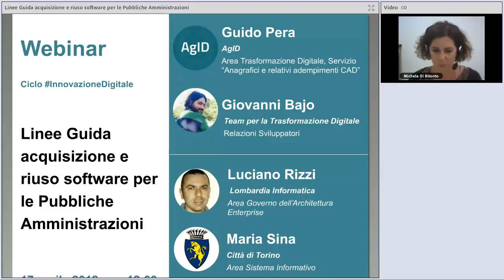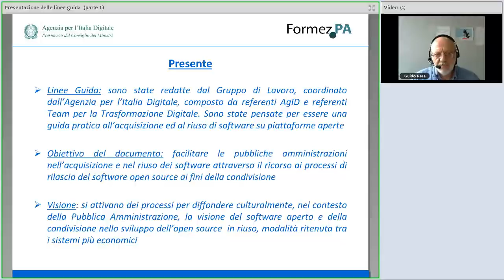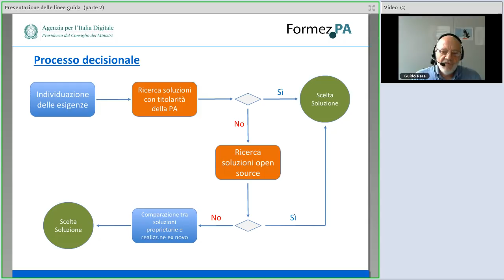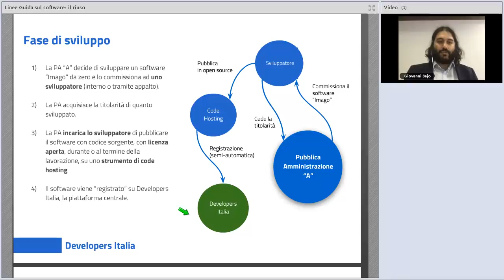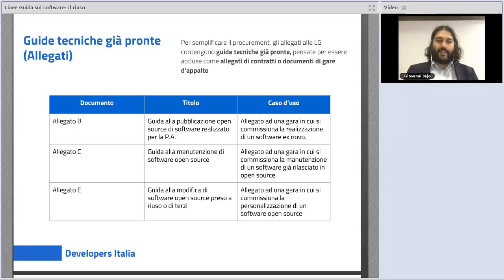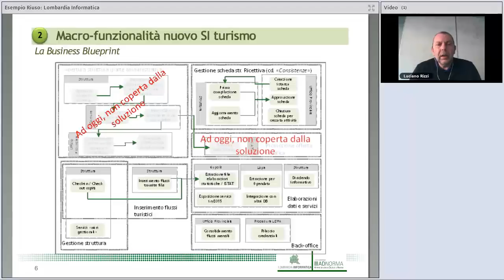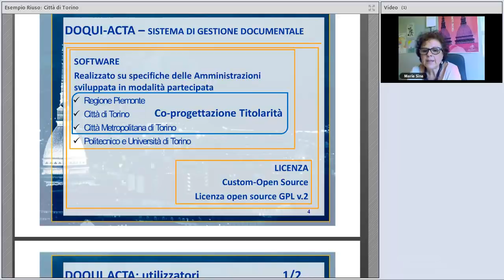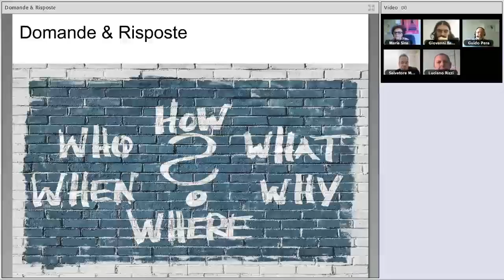Linee Guida acquisizione e riuso software per le Pubbliche Amministrazioni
Data: 17/04/2018

Descrizione:
Le Linee Guida sull'acquisizione e riuso dei software per le Pubbliche Amministrazioni sostituiscono la precedente circolare n. 63/2013, intitolata “Linee guida per la valutazione comparativa prevista dall’art. 68 del D.Lgs. 7 marzo 2005, n. 82 Codice dell’Amministrazione digitale” e relativi allegati. Il documento nasce da una stretta collaborazione tra AgID ed il Team Digitale con un grande obiettivo: provare un nuovo approccio per cercare di diffondere il modello del riuso, che fin dal 2005 il Codice dell’Amministrazione Digitale indica come necessario.

Sono stati definiti e descritti i processi, con indicazioni sulle licenze aperte, che le amministrazioni dovranno seguire sia nella fase di valutazione del software, sia nella fase di messa a riuso. Developers Italia è stata individuata come piattaforma di riferimento che va a sostituire il precedente Catalogo nazionale dei programmi riutilizzabili. Le Linee Guida sono corredate da allegati, documenti pratici pronti all’uso che possono essere presi in considerazione per la stesura dei capitolati di gara. Le Linee Guida sono attualmente in consultazione fino al 5 Maggio: durante il webinar si espongono i principali passaggi al fine di facilitare la prima lettura del documento stimolando il confronto.

Programma:
00:00:00 Accoglienza, Michela Di Bitonto (Formez PA)
00:04:00 Introduzione, Salvatore Marras (Formez PA)
00:08:28 Presentazione delle linee guida sull’acquisizione e riuso dei software per le Pubbliche Amministrazioni, Guido Pera (AgID)
00:39:09 Presentazione Linee Guida riuso ex art 69 Codice dell’Amministrazione Digitale, Giovanni Bajo (Team per la Trasformazione Digitale)
01:13:45 Esempio di riuso del software: Lombardia Informatica, Luciano Rizzi (Lombardia Informatica)
01:26:30 Esempio di riuso del software: Città di Torino, ​Maria Sina (Comune di Torino)
01:34:14 Domande finali